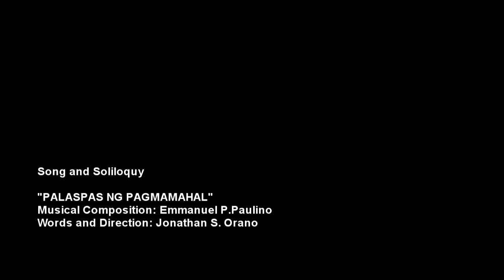PALASPAS - from "Song and Soliloquy", a Musical Passion Play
Script/Lyrics and Direction by Jonathan S. Orano. Music Composition by Emmanuel P. Paulino. Production and performed by Dulaang Tobias.